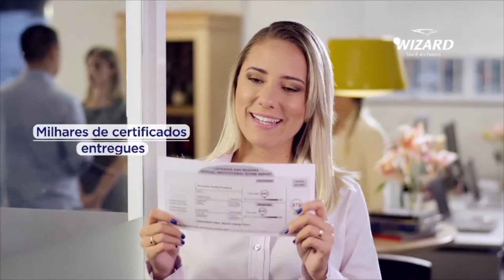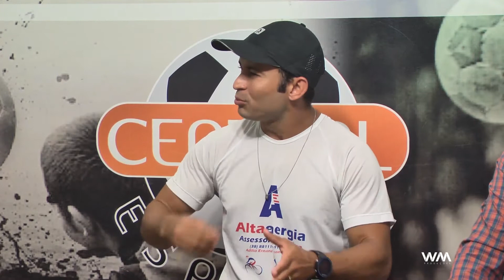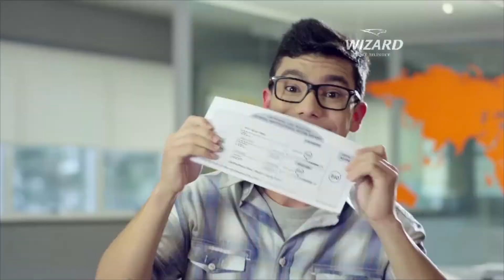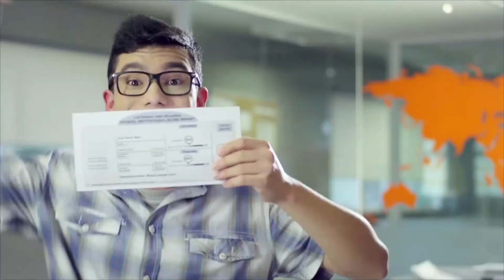PROGRAMA CENTRAL DO ESPORTE_27_05_2016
Participação especial do professor EDÍLIO, falando tudo sobre suas maratonas e todas as informações sobre o Copa Cidade de Paracatu.